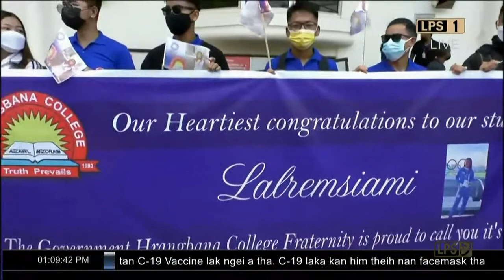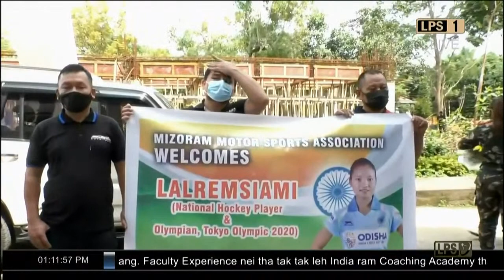Indian Hockey Olympian Nl. Lalremsiami hmuahna